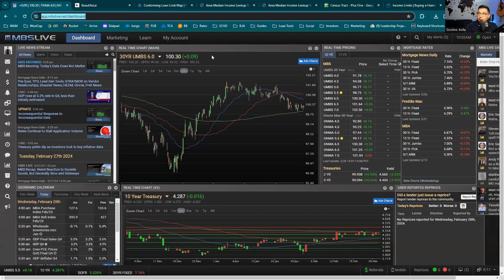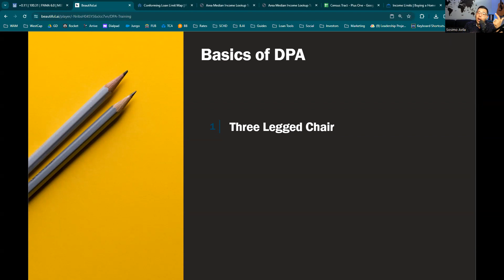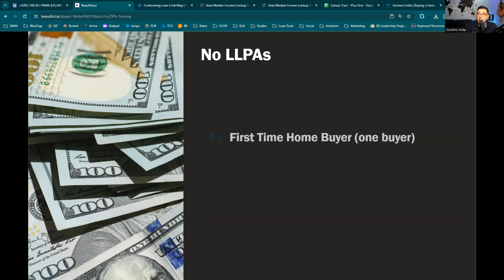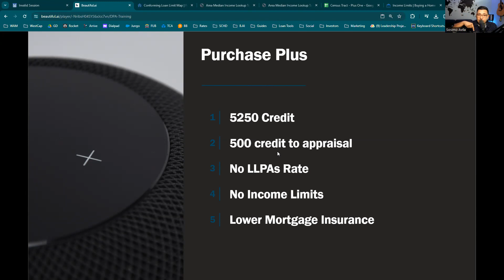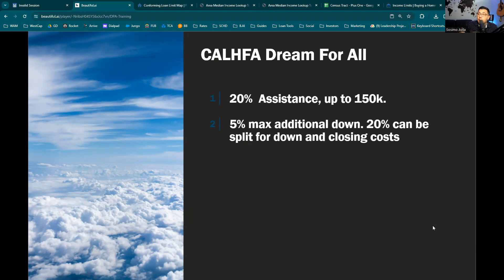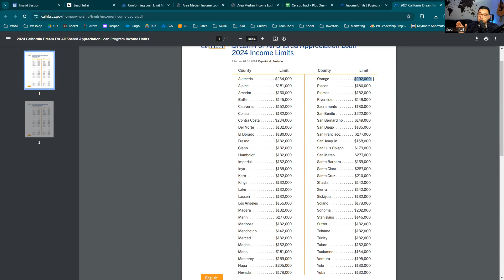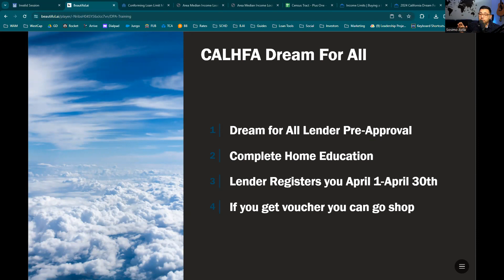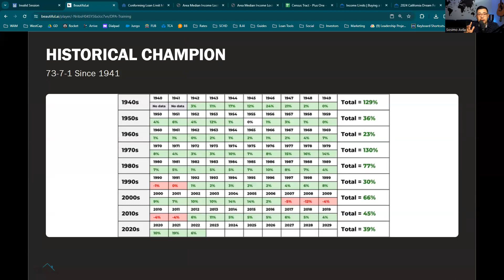CALHFA Dream for All and Down Payment Assistance, Agent Training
Watch as we go through a high level description of down payment assistance programs and the CLAHFA dream for all:).